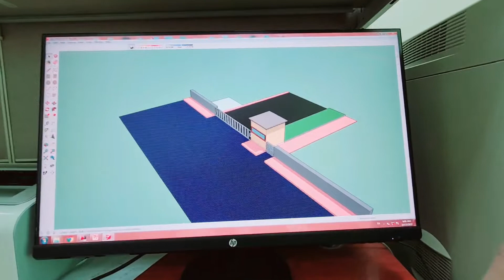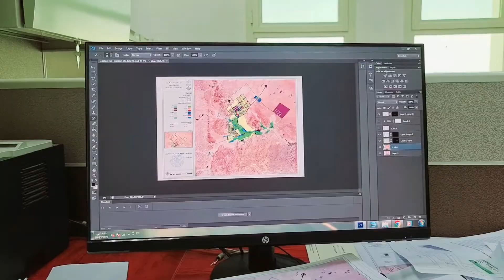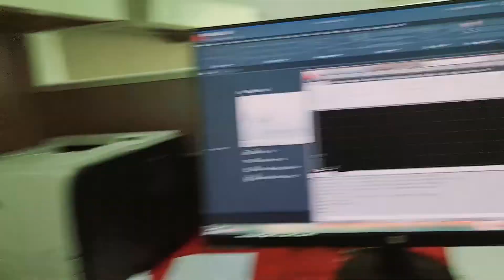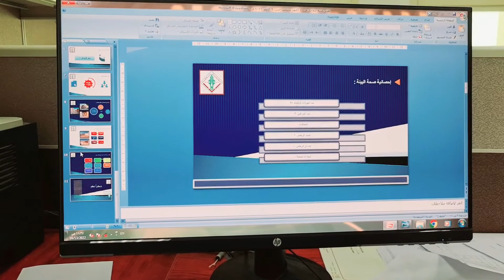Wedding Party From My Friend in Saudi Arabia - Tandori Chicken - Shadi Ki Dawat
Wedding Party From My Friend in Saudi Arabia - Shadi Ki Dawat - Tandori Chicken